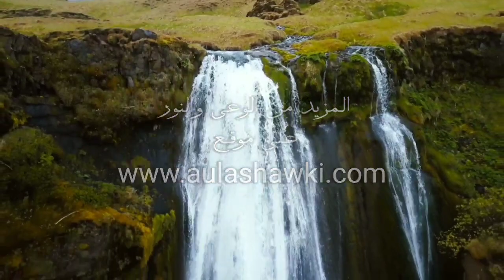قصة كلوديا و الماستر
قصة الفتاة التي ادركت الحكمة في السينما
ليس كل ما يختاره عقلك هو الانسب لك, اسمح لتدفق طاقتك بأن يعطيك افضل الاحتمالات